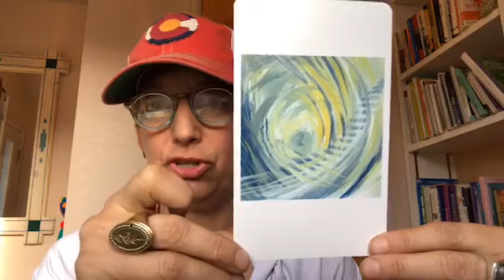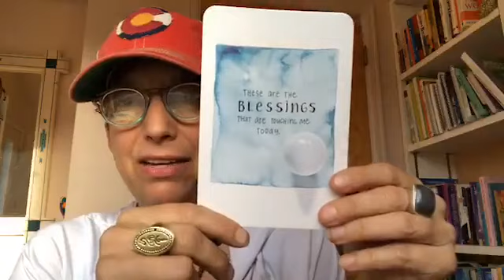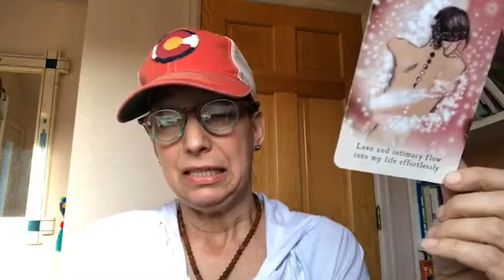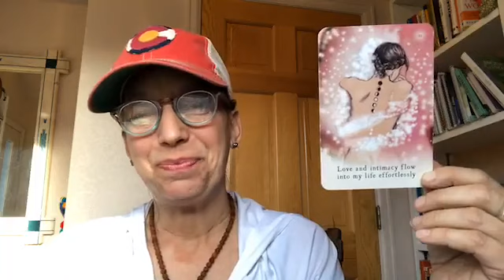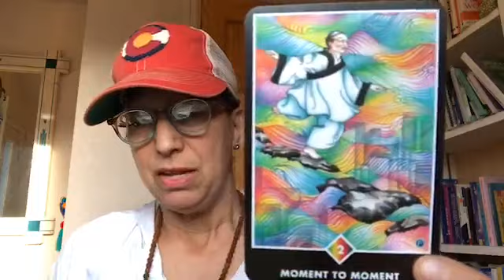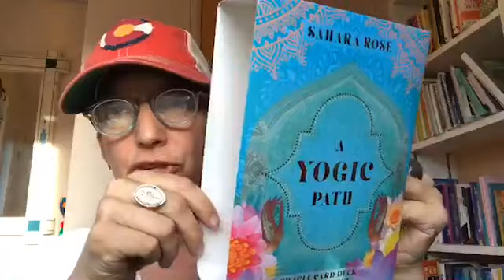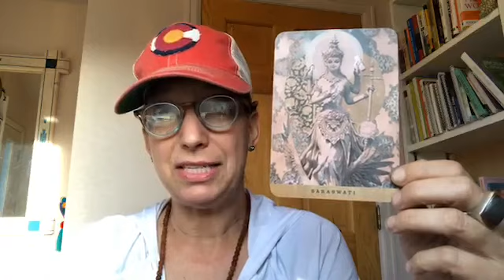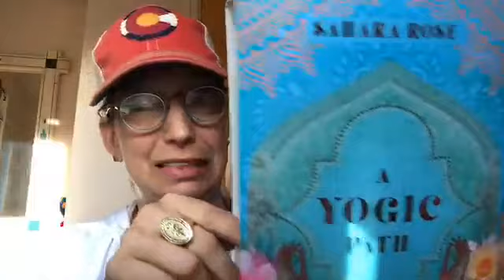M4 11:18:19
Use Blue Tansy EO for Inspired action and NO procrastination! Amber is our "stone" of the week-- This resin brings courage, health and protection. Count our blessings. the very small ones as well... Self love first ...Stay Alert to the NOW. Goddess Saraswati. bringing creativity intuition and insight. Have a beautiful week !!